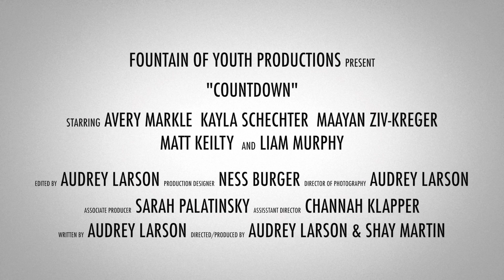Countdown [short film] Trailer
COUNTDOWN is a 15-minute action/drama film created entirely by kids and teens as the debut project of FOUNTAIN OF YOUTH PRODUCTIONS. FYP is a youth filmmaking group based in Massachusetts, founded by teens Audrey Larson and Shay Martin.

Synopsis: When 13-year-old Skyler, burdened with the responsibility of her four younger siblings, begins receiving mysterious phone calls threatening her family, she must race against time to save the people who matter most.

Premiered November 25th, 2013 in Walpole, MA.

Produced & Directed by: Audrey Larson & Shay Martin
Starring: Avery Markle, Kayla Schechter, Maayan Ziv-Kreger, Matt Keilty & Liam Murphy